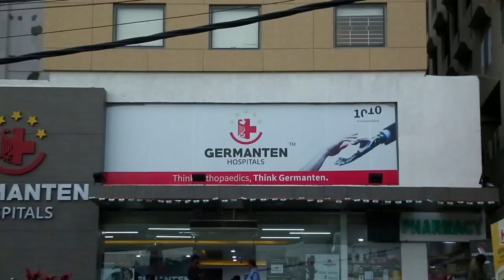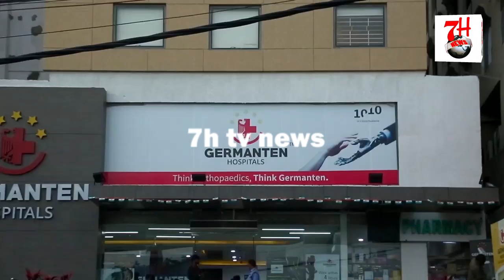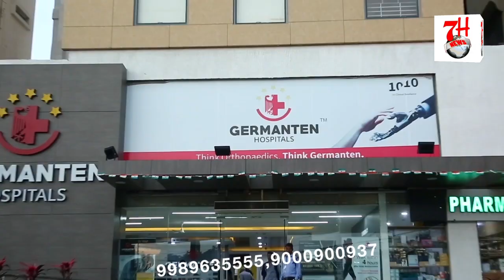MLA SHAKEEL AMAIR KO BADNAAM KARNE KI KOSHISH KI JAA RAHI HAI | 7H TV NEWS